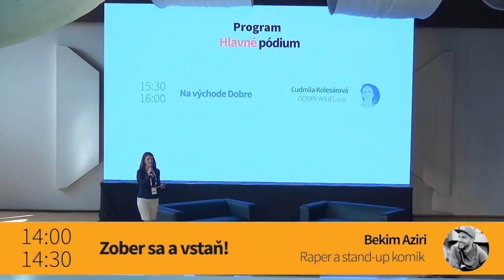Zober sa a vstaň (rozhovor)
Jeden velmi príjemný rozhovoček, ktorý som absolvoval na akcii profesia days v Košiciach. Keď nemáš čo,tak to pozri a opusti sa :D